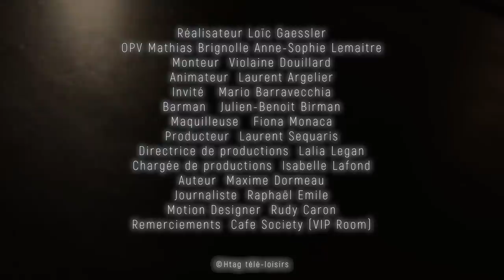Que devient Mario Barravecchia (Star Ac') ? Il nous répond...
Vie privée, nouvelle carrière, Star Academy, télévision, Jenifer, politique... L'intégralité de L'interview sans filtre de Mario Barravecchia

Retrouvez toutes les vidéos réalisées par TéléLoisirs sur cette chaîne toutes les semaines : interviews, zapping TV, reportages, Vidéos buzz et bien plus ! Rejoignez-nous sur le site TéléLoisirs et chaque semaine en kiosque.